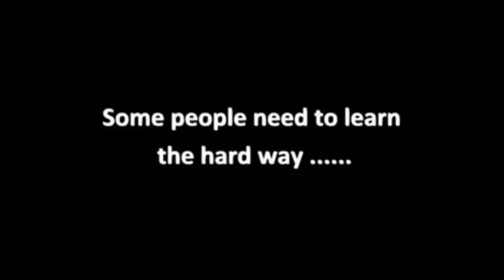Bad Driving Indonesian Compilation #15 Dash Cam Owners Indonesia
Car Accident, Motorcycle Accident, Close Calls, Road Rage, Bad Drivers All Videos